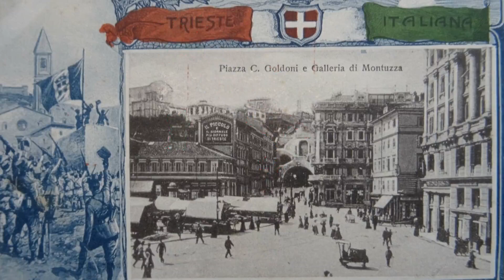La campana di San Giusto [Italian ww1 song]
-History:
"La campana di San Giusto" or "Le Ragazze di Trieste" is a Italian song about the city of Trieste written by Giovanni Drovetti. Trieste used to be part of Austria-Hungary during ww1 but was claimed by Italy after the war had ended. This song was made in celebration of the Italian forces capturing the city. The song refers to the bell of "San Giusto" wich is the main catholic church in the ciry of Triest. The map shown in the video is based on the land Italy owned and what they occupied in continental europe just before the war ended.

-The record:
Claudio Villa Antalogia della Canzone Italiana V.2 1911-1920 / Cetra records
Drovetti-Arona /  M 8407
Performed by: Ed. Garisch